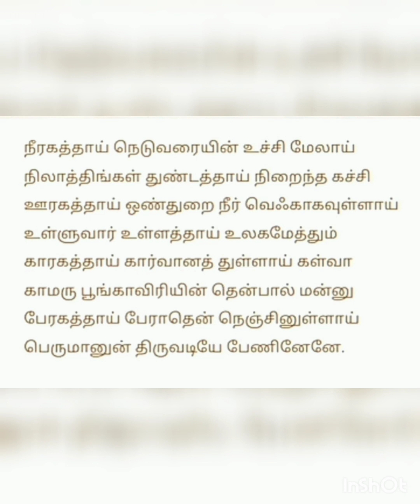Friday Special Thayar Sirapu Thirukarvanam Sri Kamalavalli Thayar Kalvar Perumal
Speech about Thirukarvanam Divyadesam
Sri Kalvar Perumal Sri Kamalavalli Thayar